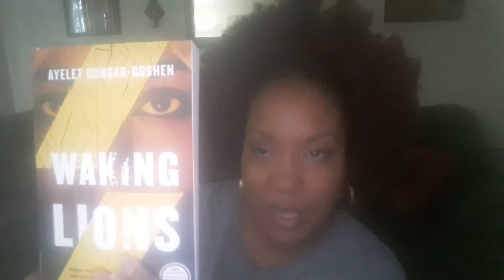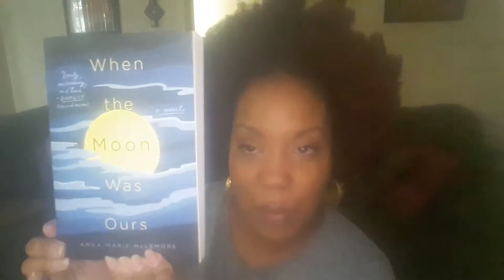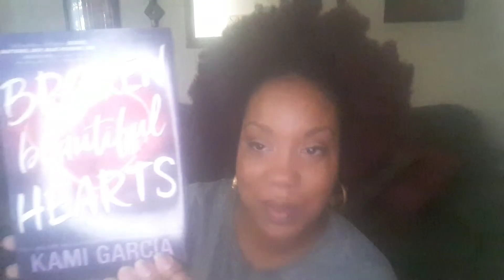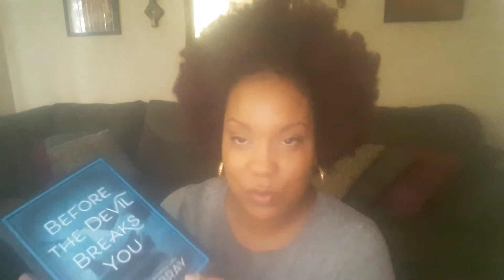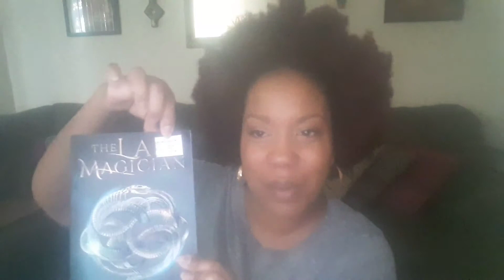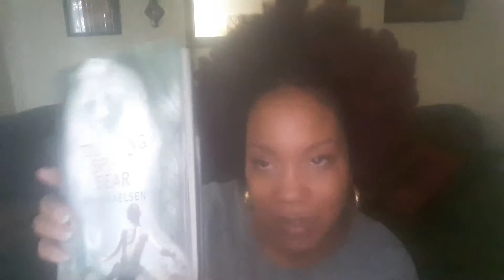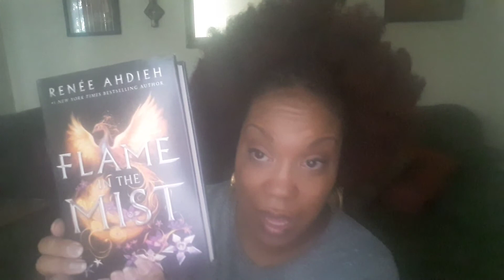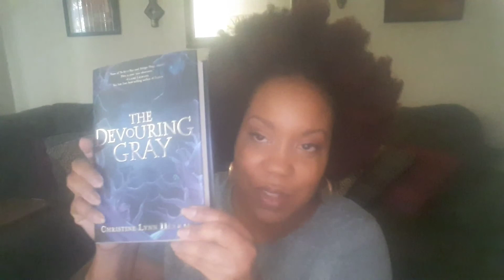My first book haul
14 new books I wanted to unbox and share with you guys. Have any of you read any of the books I shared today?